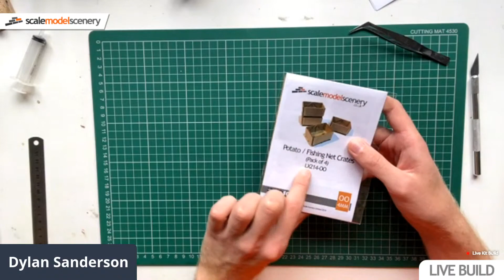Wednesday Live: Horse Cart and Potato Crates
Join Dylan for this Wednesday's Live Build! This week, Dylan will be looking at our new and exciting LX444 Small Horse Cart and LX214 Potato Crates! Live Stream Starts at 10am on Wednesday 14th July